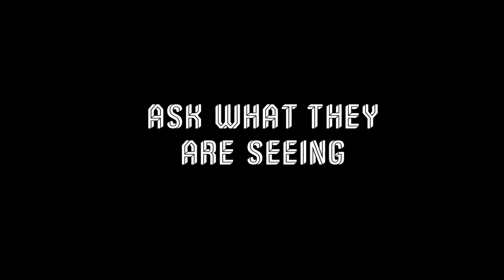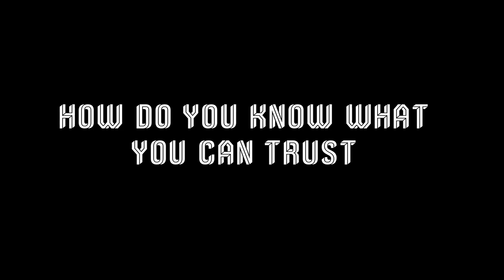Quantum Memories - Official Game Trailer - GameScholars || Gamejam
Quantum Memories is Stein's Bridge Games first videogame, developed for the GameScholars ll Gamejam under the "Unity is Strength" prompt.

Trailer made by: Ivan de Castilla Guitián
Trailer music composer and interpretation: Iván García García

The team behind the game:

Anatoli Nichei - Programmer
Iván de Castilla Guitián - Writer
Iván García García - Music/SFX
Javier San Juan Ledesma - Artist
Xabier López Aguilera - Game Designer